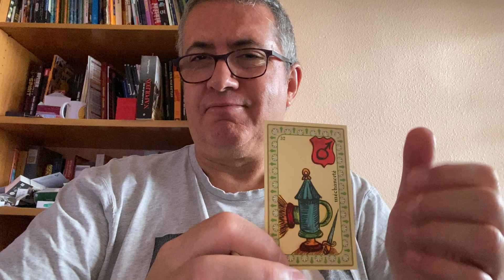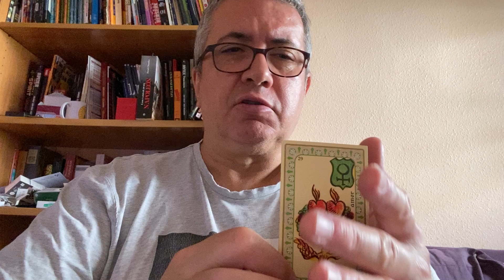PISCIS: 14 de Septiembre.